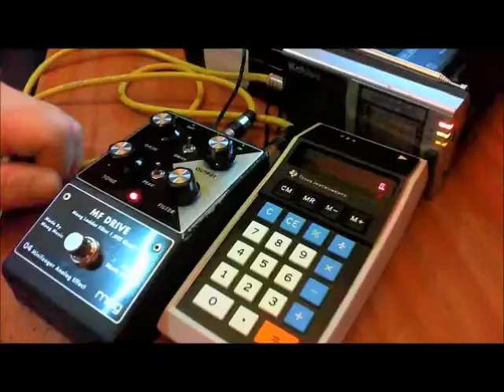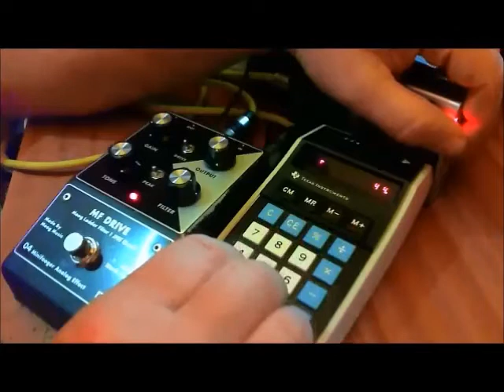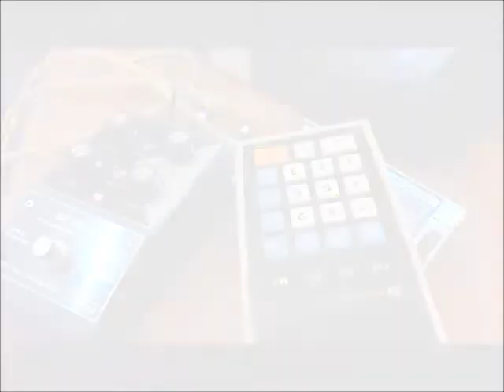Calculator Music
What passed for my own synth when I was about 10..
 TI2550 calculator generates RF interference picked up on AM radio, distortion/lowpass filter applied (Moog Minifoofer Drive).